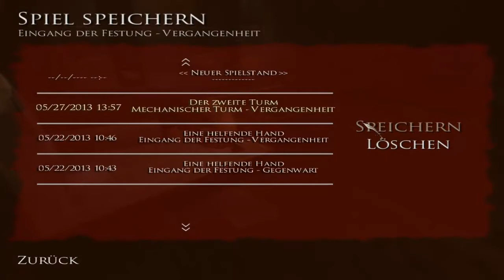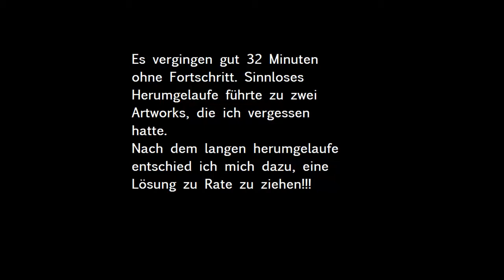Let's Play Prince of Persia: Warrior Within (Blind) Folge 11 - Die Gärten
Ohh das sieht schön aus und es sieht nicht nur schön aus. Es ist schön!